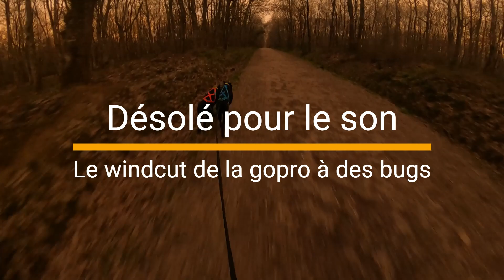Test RowerLand Sprint Version CanemVictoria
Test sur le Circuit de Buzet sur Tarn de la Rowerland Sprint version Canem victoria. C'est à dire upgradée avec une fourche en carbonne, roues tubless 27.5/29 et post de pilotage DH légé. Le tout pour un poids de moins de 8KG.

Retrouvez tous nos produits en livraison chez vous Paiement sécurisé en Xfois, Livraison rapide, sav français.

Guillaume. Canem Victoria.